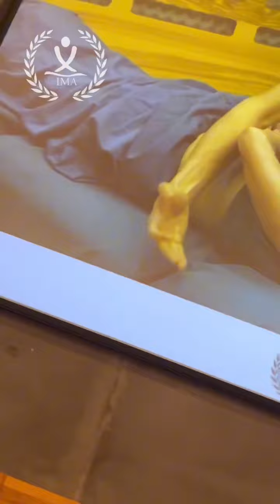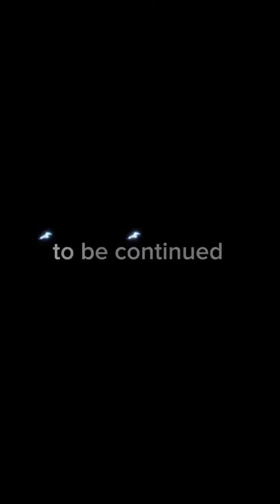World Championship soon to begin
Follow the International Massage Association